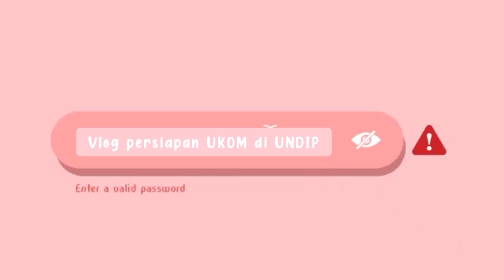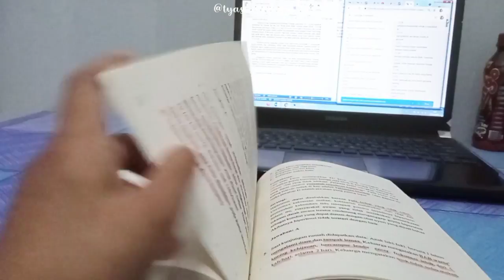[Vlog 1] UJIAN UKNI MAHASISWA FK UNDIP Bismillah kompeten 100% buku ukom✨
Hai aku Tyas mahasiswa Profesi Ners Undip 2020. Video ini aku berbagai informasi mengenai ujian UKOM profesi ners FK undip. yuk cek dan tonton syaratnya✨request video boleh banget tulis di kolom komentar yaa. support channel aku juga dengan cara subscribe, like dan comment

semangat yaa buat pejuang beasiswa maupun pejuang PTN, semoga segera dapet dan dimudahkan segalanya😇

❗hanya keperluan bisnis, boleh via email

mahasiswa profesi ners undip, ners undip, fk undip, perawat undip, keperawatan undip, kampus undip, kampus fk undip